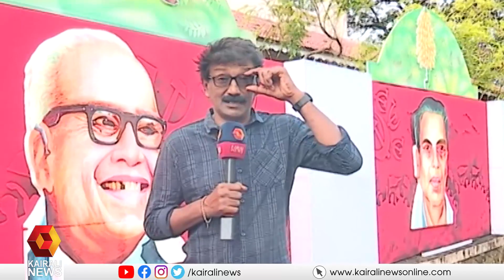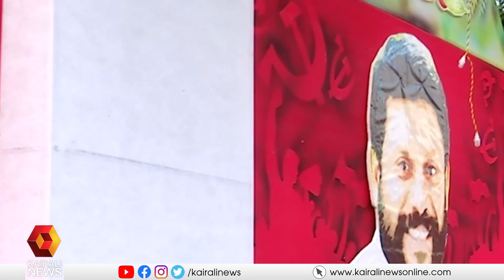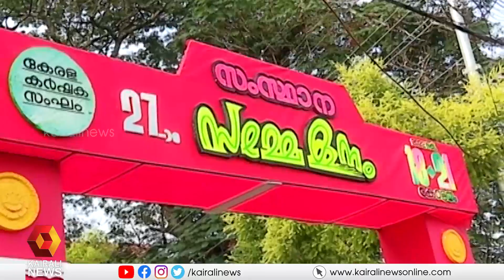27-ാമത് കർഷകസംഘം സംസ്ഥാന സമ്മേളനത്തിന് ഇന്ന് സമാപനം| Kairali News